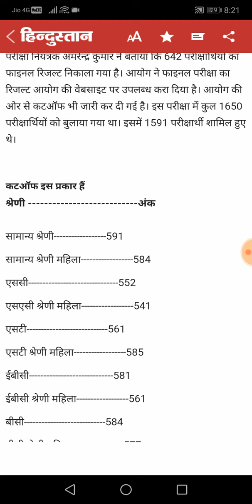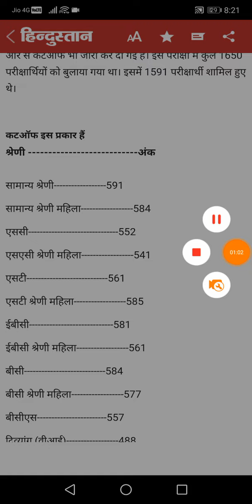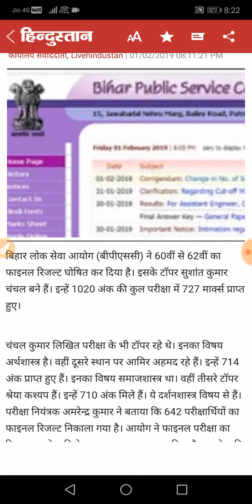बीपीएससी का रिजल्ट घोषित। जानिए कितना गया कटआफ